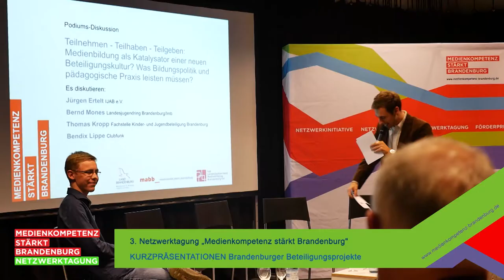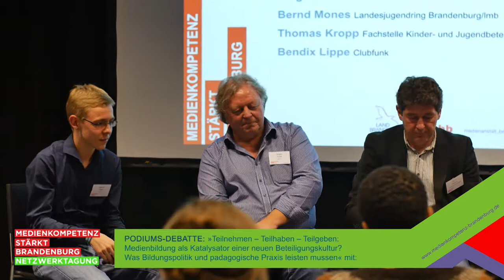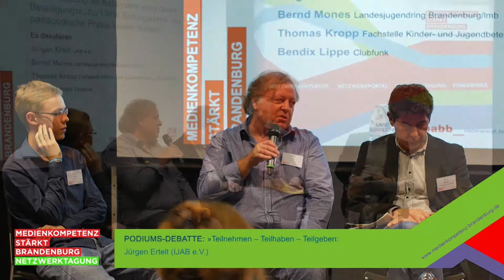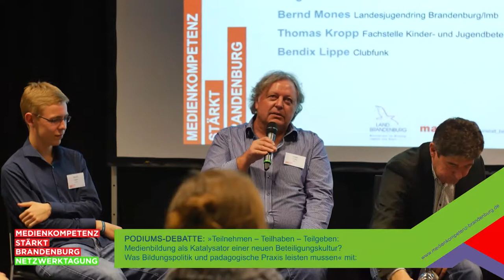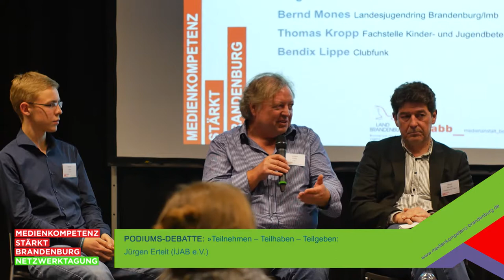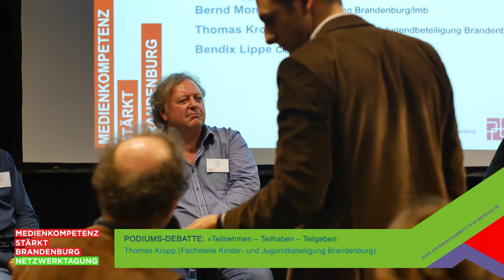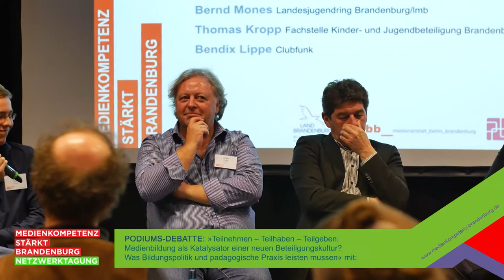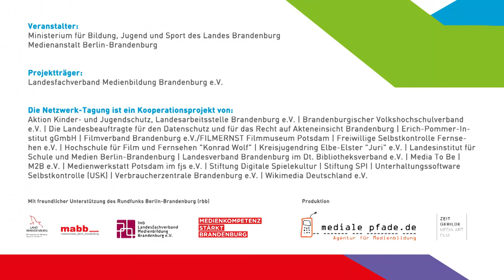Podiumsdiskussion - Netzwerktagung Medienkompetenz stärk Brandenburg